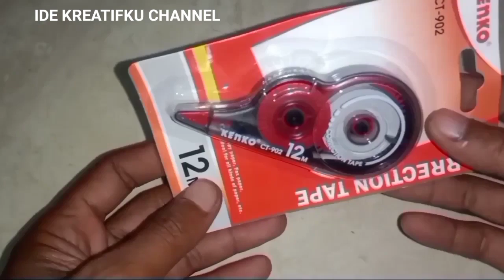CARA PASANG DINAMO TIPE X TRONDOL ‼️ VIRAL TIKTOK @idekreatifkuchannel​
How to Make a Viral Type X Trondol ‼️ Cara Membuat Tipe X Trondol yang Viral  Tiktok

Selamat Datang Sahabat 📌IDE Kreatifku channel, video kali ini How to make a mini robot car toy | Cara Membuat Tipe X Trondol Bisa Berputar yang Viral Tiktok 👉
☑️ Bahan :
      • Tipe X pita
      • dinamo DVD player
      • baterai AA
      • sakelar
      • holder penjepit kertas
      • mur baut
      • tutup botol plastik
      • sedotan plastik
      • kabel kecil
      • Jack kabel
      • roda mobil mainan
      • lem bakar

☑️ Alat :
      • cutter
      • alat lem bakar
      • gunting

Semoga video ini bermanfaat bagi kalian semua. Mohon dukung channel ini dengan cara menekan Tombol